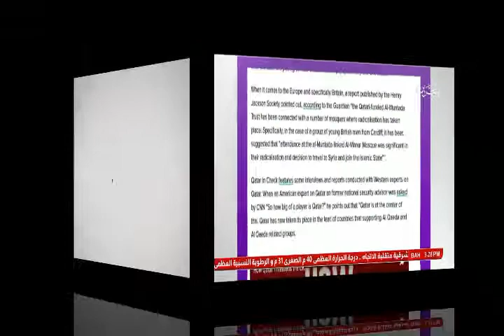البحرين : تقارير غربية - قطر تلعب دوراً نشطاً في دعم التطرف بأوروبا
الوصف

تقارير غربية -  قطر تلعب دوراً نشطاً في دعم التطرف بأوروبا